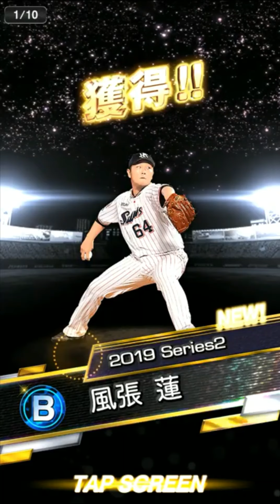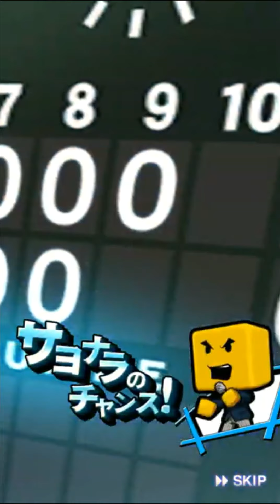【プロスピA】【無課金】12球団編クリスマススカウトやります‼40連ガチャでSランク選手確定以外もキター‼虎吉の無課金覇王ロード第9章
12球団で無課金覇王目指します！！
ログイン何日目で覇王になれるか検証しています。